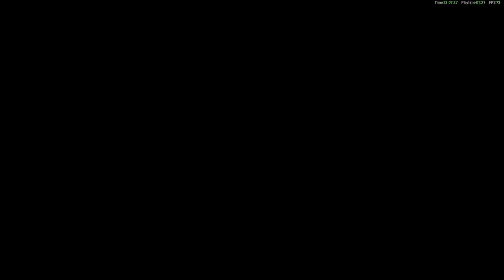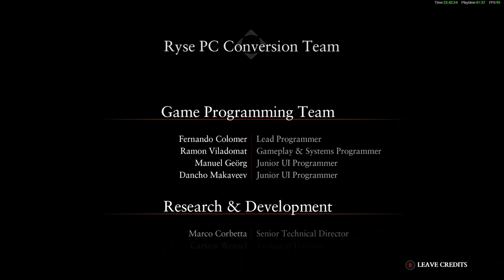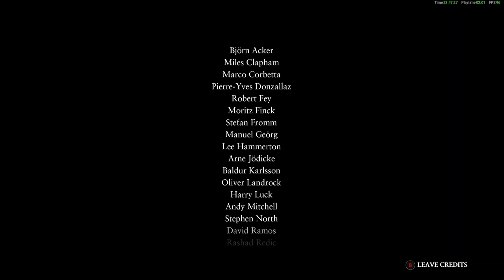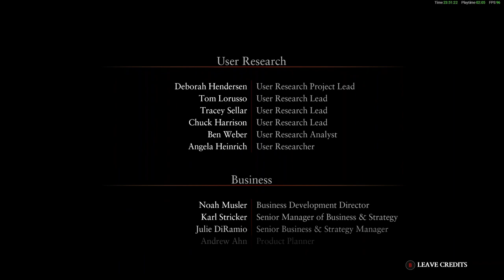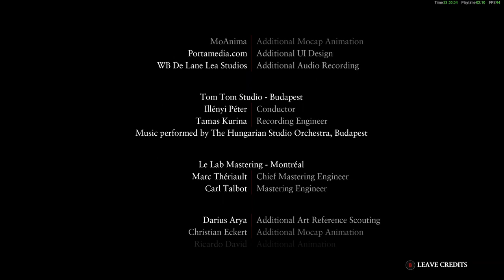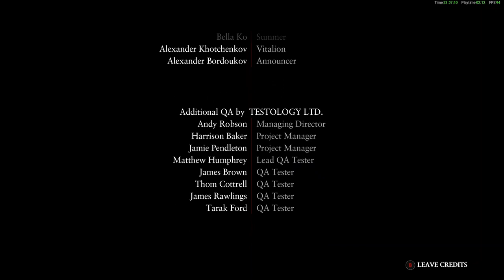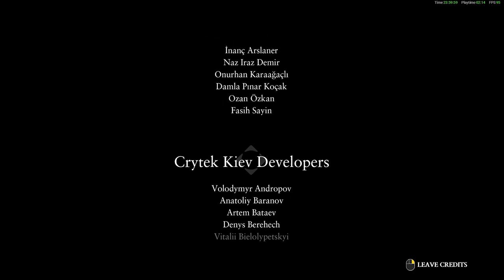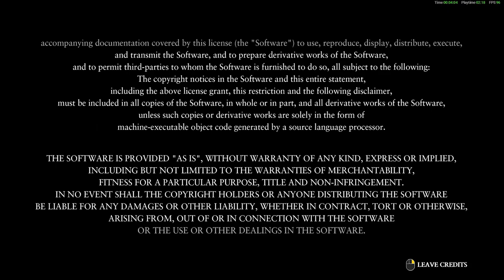Ryse Son of Rome Part 8 Final Gameplay (78-80AD)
RYSE Son of Rome Gameplay Part 8 Final 78AD

From there he helps to defend Rome from the barbarians led by Boudica. He then is enlisted by Nero to defend him. He blindsides Nero by telling him that he is Damocles and is about to kill him. Nero reminds him that he cannot be killed by Marius's sword, only by Nero's own weapon. Nero summons guards to defend him and he escapes. Marius is distracted by Aquilo, who reveals to have the one truly responsible for the events to have taken place. However, while this is happening, Nero backstabs him with his dagger. Though he is weak, Marius proceeds to kill multiple Praetorians. He then tackles Nero off of a balcony. Nero lands on the pointed end of his statue's sword and dies. Marius, having enacted his revenge finally dies peacefully, while Summer watches over him.

240Hz Ultra-Fast Refresh Rate
GeForce RTX 3060
11th Gen Intel" Core"
i7-11800H Processor